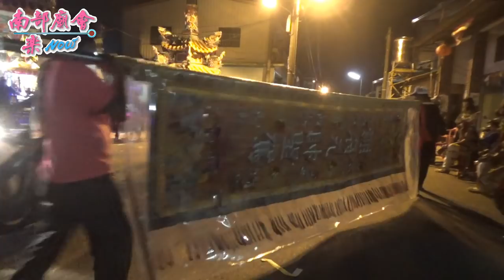12／9(日) 屏東鹽埔振興村西瓜園振隆宮謝府元帥平安遶境大典~過境久愛朝鳳宮全紀錄